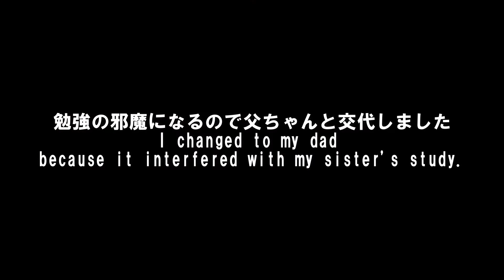姉ちゃんと遊びたい愛犬の必死さが可愛すぎました My dog who wants to play with my sister was too cute【マルプーのみるく】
今日は何としても姉ちゃんと遊びたいみるく。
勉強中の姉ちゃんなんてお構いなしでボール遊びに誘ってる姿が可愛かったので動画にしてみました。
Milk wants to play with her sister anyway today.
I loved the way my sister was inviting me to play ball without worrying about her studying sister, so I made a video.